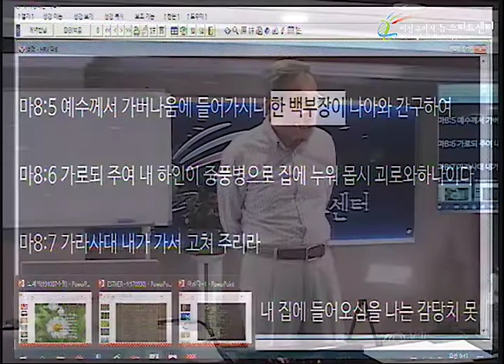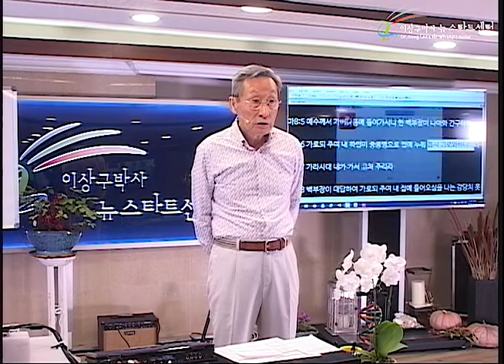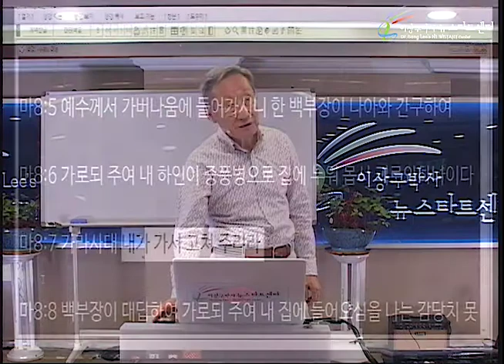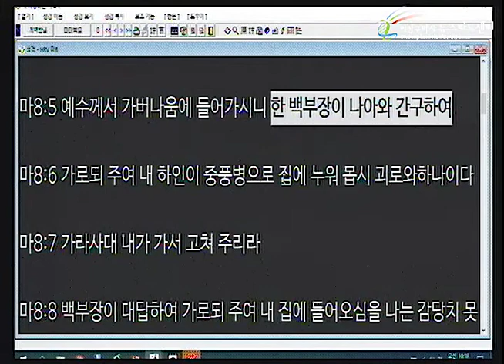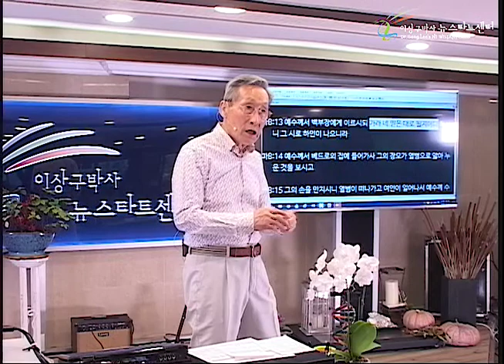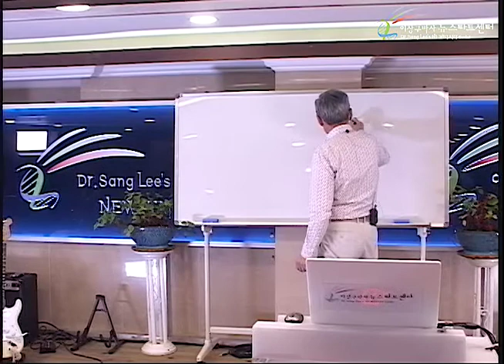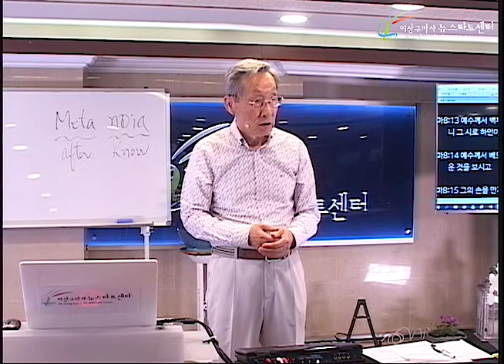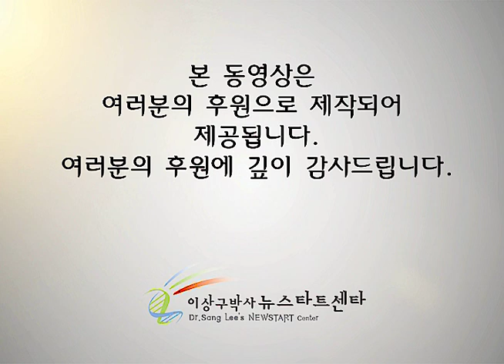H233 10 백부장과 그 하인